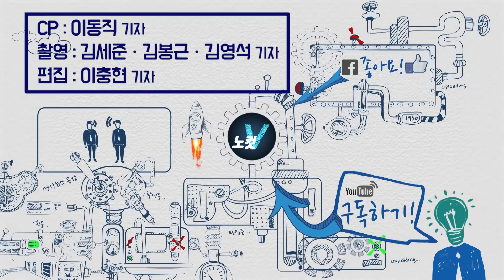눈물바다된 세월호 참사 5주기 기억식… “꿈같은 현실...이웃의 시선으로 봐 달라”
[눈물바다된 세월호 참사 5주기 기억식… “꿈같은 현실...이웃의 시선으로 봐 달라”] 세월호 참사 5주기를 맞은 16일 경기도 안산 화랑유원지에서 유가족과 시민 등 5천여 명이 참석한 가운데 참사로 희생된 261명의 단원고 학생과 교사를 추모하는 기억식이 열렸다.기억식 행사 중 생존 학생 장애진 양의 기억편지 낭송 순서에서 참석자들은 눈물을 흘렸다.장애진 양은 희생된 친구들에게 "5년이 지난 지금도 꿈이 아닐까 생각해. 너희들이 돌아오지 못한 이유를 찾으려 그동안 아무리 문을 두드려도 열리지 않더라. 봄이 오면 너희들이 생각난다"며 울먹여 주위를 숙연케했다.장애진 양은 "소중한 사람들이 돌아오지 못해 지난 5년이 길었다"며 "세월호 참사를 정치적 시선이 아닌 이웃의 시선으로 바라봐 달라"고 국민들에게 당부했다.

카카오톡 제보 : 카톡 검색 ‘노컷뉴스’ 후 제보
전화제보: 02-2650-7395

장애진 양은 "소중한 사람들이 돌아오지 못해 지난 5년이 길었다"며 "세월호참사를 정치적 시선이 아닌 이웃의 시선으로 바라봐 달라"고 국민들에게 당부했다.